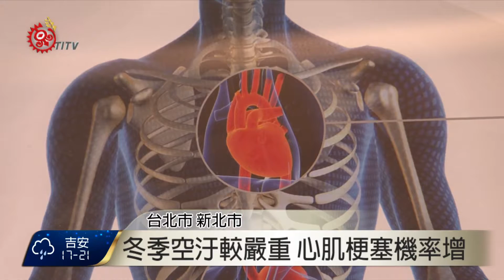PM2.5汙染重 恐誘發心肌梗塞發病 2017-01-09 TITV 原視新聞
台灣空氣汙染日趨嚴重，加上日前大陸冷氣團挾帶中國霧霾南下，細懸浮微粒（PM2.5）超標，造成空氣品質不佳，容易影響人體呼吸系統慢性病發生機率，有民眾強烈感受到空氣品質影響身體健康。

根據世界衛生組織統計，全球一年死於空汙的人數高達700萬，30多年後可能增加一倍。而空氣污染最嚴重時間大約落在冬季，空汙跟溫差增加心肌梗塞發生機率。

醫師建議不管有沒有心血管疾病，平日就要多注意身體保健，外出戴口罩之外，透過飲食跟運動讓身體免疫系統增強，好避免空氣汙染帶來威脅。